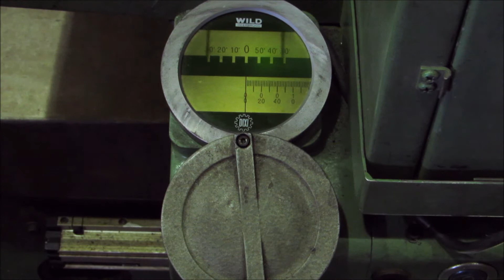DIXI CNC precise milling-drilling machine/rotating indexer